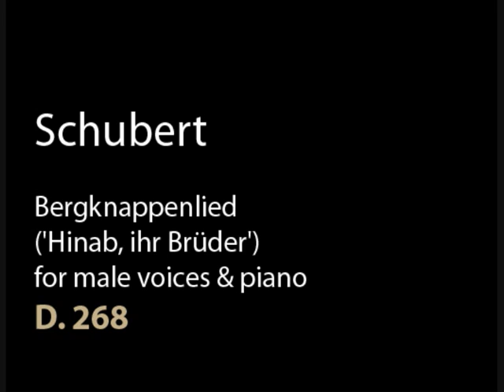Schubert D 268 Bergknappenlied ('Hinab, ihr Brüder').wmv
D 268 Bergknappenlied

Hinab, ihr Brüder, in den Schacht!
Hinab mit frohem Mut!
Es ist ein Gott, der für uns wacht,
ein Vater gross und gut!